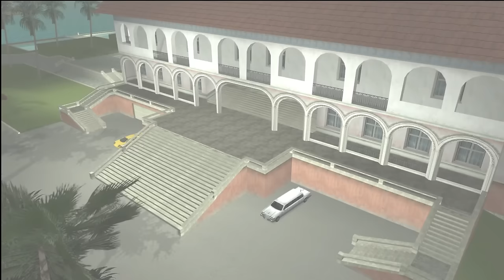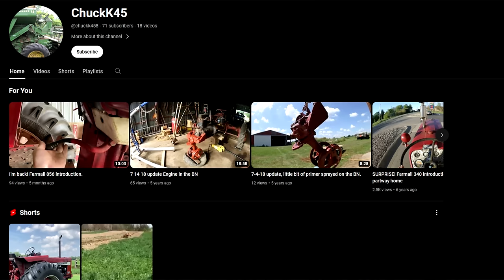The Best Missions In Every Grand Theft Auto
Producers:

SpiralKyubi
Michael Vandenberg
ItzLoki
Chickenmcugglie _
Līga Šuksta
Myke
NativeMobBoss
Delonta Blaine
UziMontana
WayneimusPrime
BobcatRacer
KingGta15
Jason Moreno
Powerjugs
Shane Henry
Joey Willman
Gjeggi `
Grant Cameron
Agentdarius
Grywlf
Andre Shields
Stridder
baxterkangaroo
Jamie the Racc
J B
thebosscamacho
Osy
Sarcastic-Sulfur
ChuckK45
Diecastinator
Miles Garrett
Tempest
Arthur Jones
Alex Bauman
Maxwell Wrestling
Joshua Willmott
Ezra Hambrick
CRWolf
Mason Colin
Keyless Baton
Donovon Swartz
Aerys Oblivion
Juusto87
Jacob Robison
Michael Mercado
Eoin Harmon
Perry Smarts
Ilidio Rodrigues
GreyMaster01
Rogue Raccoon
Danyael Gregory
BubbaBabyK
John marston
Joshua Austin-Rivers
Mr D
Alex Vidal
Weiss Belladonna
Kenny Molloy